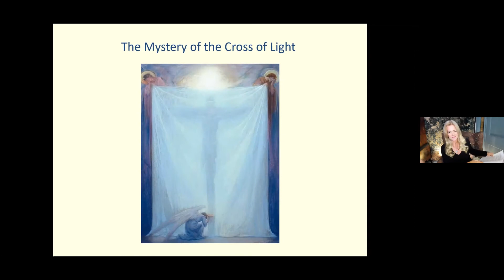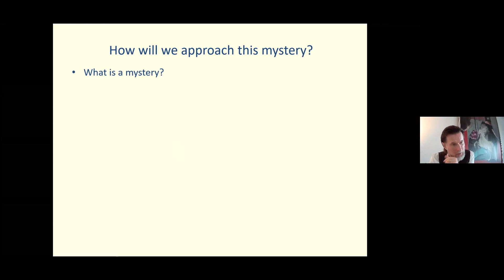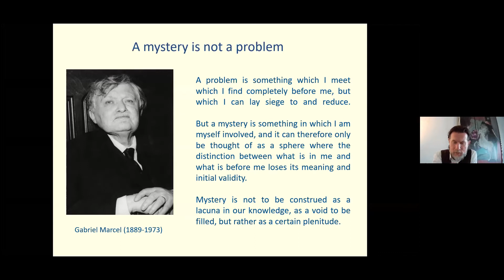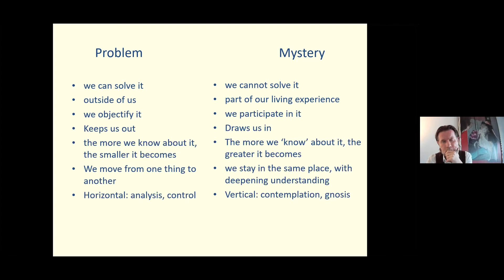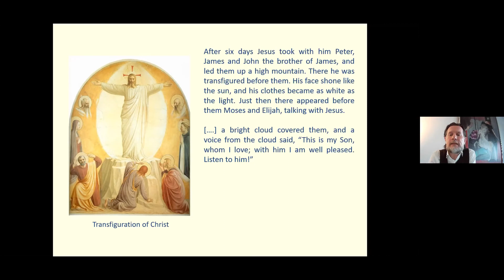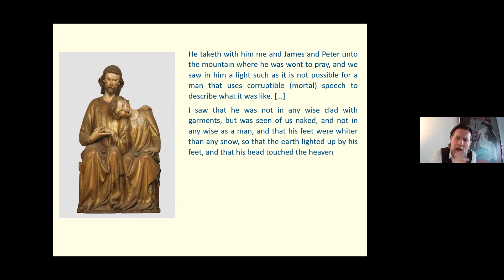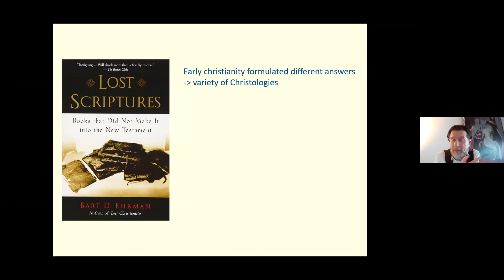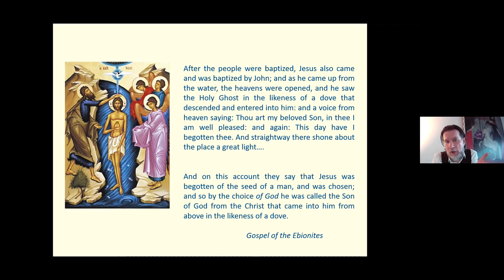The Mystery of the Cross of Light: Studies in Henry Corbin Pt 1 of 2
The Mystery of the Cross of Light
A zoom meeting hosted by David Nieuwejaers

 For many mystics the crucifixion, death and resurrection of Christ are not just a dogma to be believed in, nor a mere object of historical enquiry. They are foremost a mysterion, a mystery to be experienced as an event of the soul, not a problem to be solved. Problems require an unequivocal solution: we may not have enough facts to figure things out, but if we did, we could solve the problem. A problem remains outside of us, apart from our living experience and something towards which we adopt a detached, objectifying attitude. Mysteries, however, are revelatory states in which reality gives us more than we can ever comprehend or articulate. A sacred mystery does not confront us with a void in our knowledge, but invites us rather to an ever deepening (and simultaneously receding) plenitude of truth.

In this lecture we approach the crucifixion as such a mystery. Inspired by the research of Henry Corbin, we will present what has been called a Johannine Christology, which esoterically complements the one that became exoteric dogma in the Church of St. Peter. In this Christology Jesus manifests the celestial Son of Man, the Christos Angelos, the eternal True Prophet who reveals himself to each in a form as each can receive. In the non-canonical Acts of John He appears to the apostle as the Cross of Light, declaring: “This cross is sometimes called Word, sometimes Mind, sometimes Jesus, sometimes Christ, sometimes Door, sometimes Son, Father, Spirit…This Cross, then, separates off the things that are from the things from birth and below, and then also, being one, streams forth into all things.”

David Nieuwejaers is a student of perennial philosophy and comparative religious thought.
His main fields of interest are Christian mysticism and the western esoteric tradition. David was born in Belgium and lives in Maastricht (the Netherlands) where he works as a professor in criminal law.